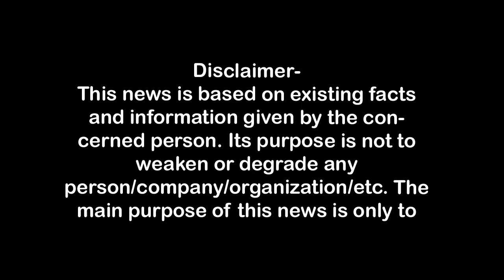बांग्लादेश के प्रतिशोध की आग गाजियाबाद पहुंची,झुग्गी झोपड़ी तहस नहस First Byte.tv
बांग्लादेश के प्रतिशोध की आग गाजियाबाद पहुंची,
बांग्लादेश में तख्ता पलट के बाद हिंसा का दौर,
अल्पसंख्यकों को बनाया जा रहा निशाना,
बड़ी संख्या में कत्लेआम की वीडियो हो रही वायरल,
अल्पसंख्यकों पर अत्याचार के प्रतिशोध की आग यूपी पहुंची,
गाजियाबाद में हिंदू रक्षा दल ने बोला झुग्गी झोपड़ी पर धावा,
यहां रहने वालों को बताया बांग्लादेशी, मारपीट कर भगाया,
हिंदू रक्षा दल

1.वाकई मोदीजी की तुलना नेहरूजी से नहीं की जा सकती